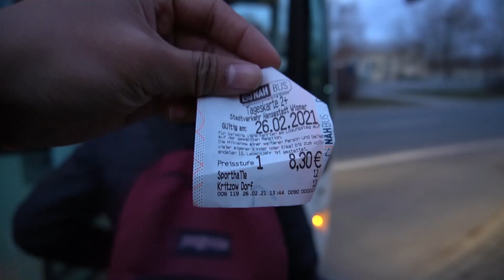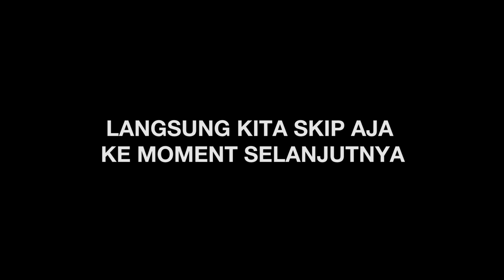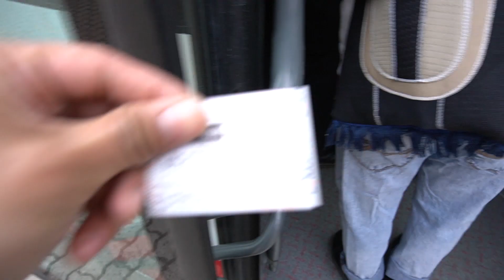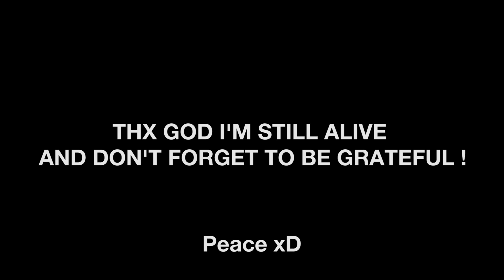GUE DAN SEMUA ORANG CABUT DARI WISMAR ?!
26-27/02/2021
Moin ! Was geht ab ?

kenalin nama gue Indro, sekarang Student Wirtschaftsinformatik di Hochschule Trier, Germany. Channel ini isinya cuma kenangan hidup gue sejak umur gue menyentuh 20 tahun kemaren. menurut gue pribadi kenangan itu mahal banget harganya, jadi sebisa mungkin akan gue dokumentasikan dan gua yakin setiap orang yg pernah muncul di channel ini, sangat berarti di kehidupan gua kedepannya!

thx good I'm still alive and don't forget to be grateful !
peace xD

Danke euch !

Beste Grüße aus Trier, Deutschland